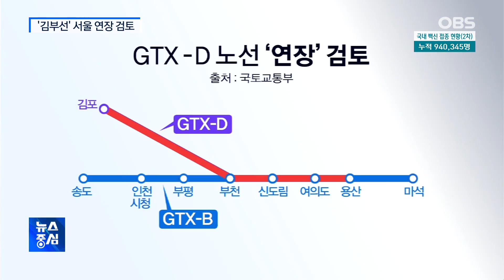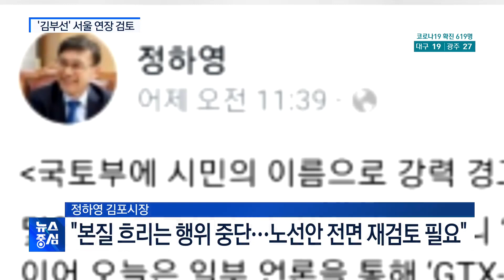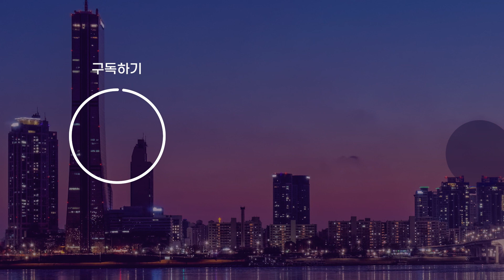'김부선' GTX-D 노선 연장 검토…지역 '반발'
김포에서 부천으로 축소된 수도권 광역급행철도,
GTX-D 노선에 대해 지역 주민과 정치권의
반발을 거세지자 정부가 서울 여의도나 용산까지
연장 운행하는 방안을 검토하겠다고 밝혔는데요.
하지만 강남 직결을 요구해 온
현지 주민이나 자치단체의 반응은 더욱 싸늘하기만 합니다.

김용재 기자입니다.